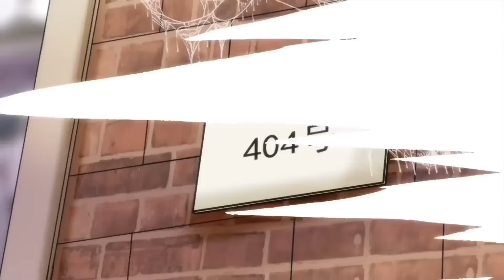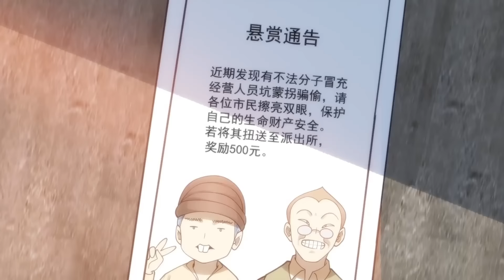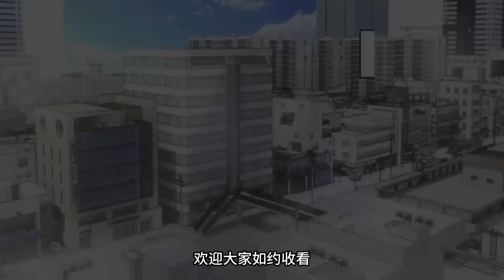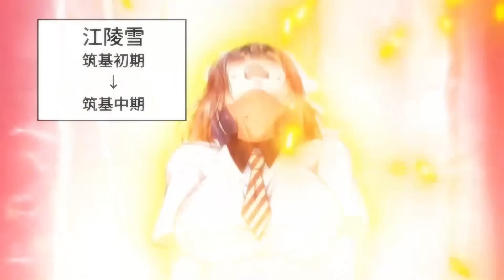🔔🔔🔔原来我是仙界至尊 |It turns out that I am the supreme of the celestial world EP1-19 Multi Sub 1080P